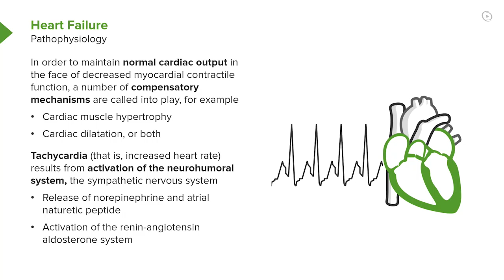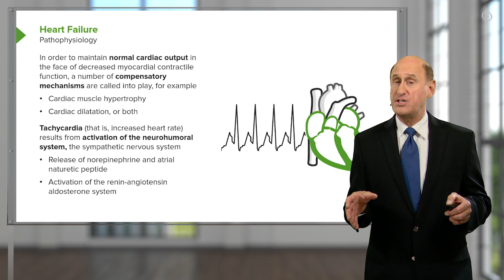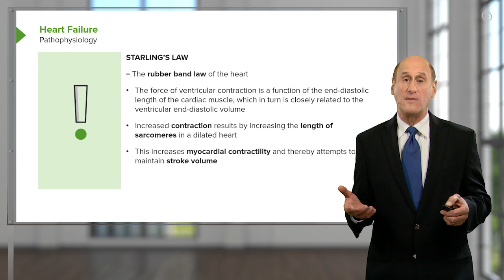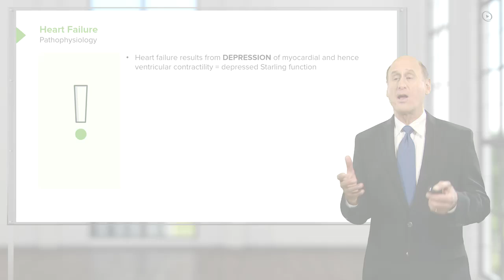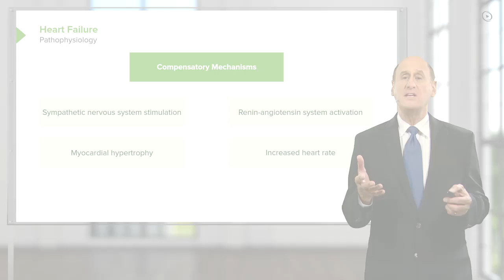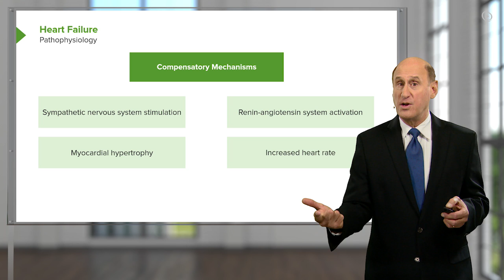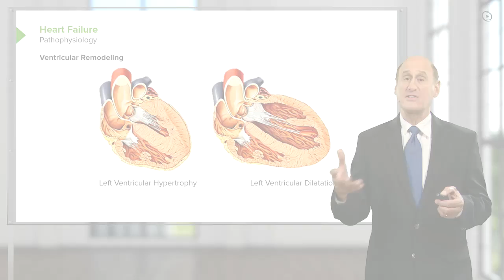Pathophysiology – Cardiology | Lecturio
Struggling with ECGs? Download our FREE 2-page InfoDoc to easily decode waveforms and intervals

This video “Pathophysiology” is part of the Lecturio course “Introduction to Cardiac Diseases - Cardiology” ► WATCH the complete course

► LEARN ABOUT:
- Compensatory systems of the heart
- Starling’s law
- Stroke volume
- Cardiac output
- Heart failure because of depression of myocardial and hence ventricular contractility
- Four compensatory mechanisms:
- Sympathetic nervous system stimulation
- Myocardial hypertrophy
- Renin-angiotensin system activation
- Ventricular remodeling: Left ventricular hypertrophy and left ventricular dilatation

► THE PROF:
Your lecturer is Joseph Alpert M.D. He is Professor of Medicine at the Sarver Heart Center as well as Director of Coronary Care and Medical Director of Cardiac Rehabilitation at the University of Arizona. Additionally, he is a member of the most important cardiologic institutions such as the American Heart Association and the European Society of Cardiology. Because of his outstanding teaching proficiency he is board certified in internal medicine and cardiovascular disease and has won many teaching awards such as the George W. Thorn Award for Excellence in Teaching, the William Osler Master Teacher Award, and the Edward Rhodes Stitt Award for Outstanding Teaching. Furthermore, he received the Distinguished Achievement Award from the Clinical Cardiology Council of the American Heart Association and was selected “Gifted Teacher of the Year” in 2004 by the American College of Cardiology.

► LECTURIO is your single-point resource for medical school:
Study for your classes, USMLE Step 1, USMLE Step 2, MCAT or MBBS with video lectures by world-class professors, recall & USMLE-style questions and textbook articles. Create your free account now

► READ TEXTBOOK ARTICLES related to this video:
Cardiac Insufficiency (CHF, Heart Failure) and Pulmonary Edema — Classification and Treatments